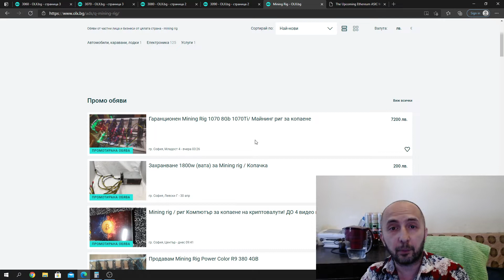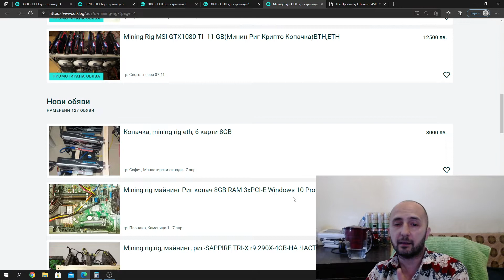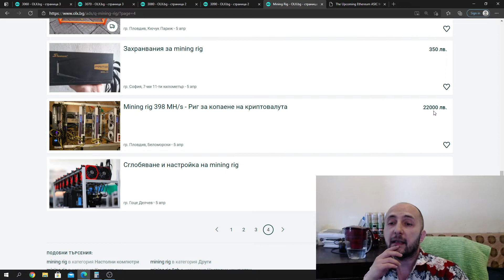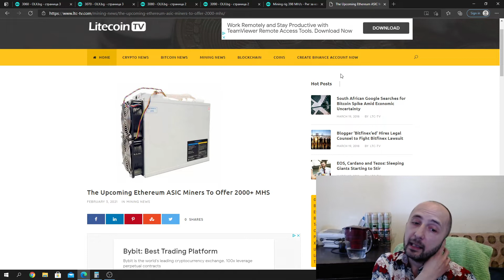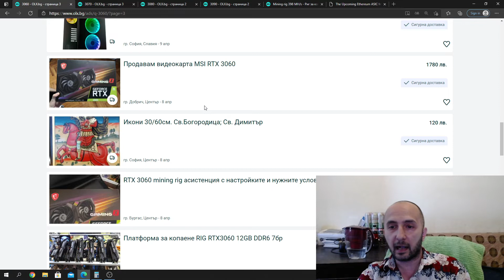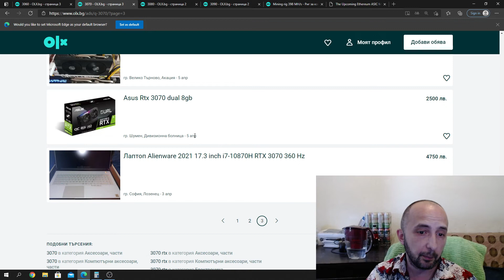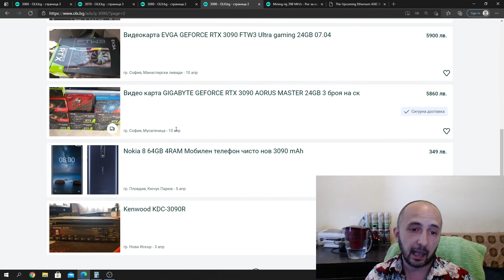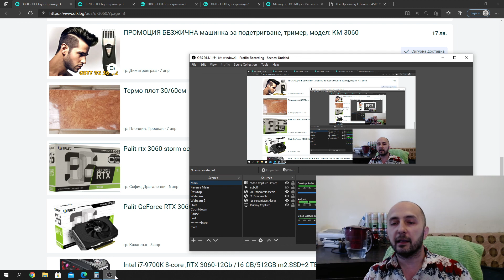Цените на видеокартите паднаха в Април месец, както ви казах, и защо миньорите вече не купуват карти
Stream to multiple platforms at once with Restream, use this link for 10$ off the paid services